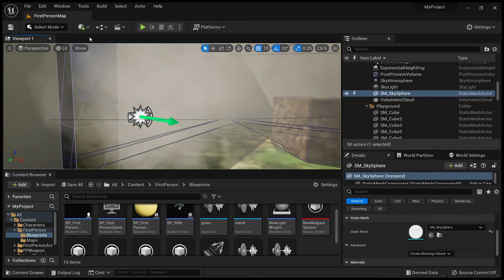TSpurlin Final Sound Mix Narrative Unreal Editor 2022 05 14 23 03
interactive sound narrative. Added dynamic sound to footsteps and other interactive sounds and visual effects with sounds. Added reverb